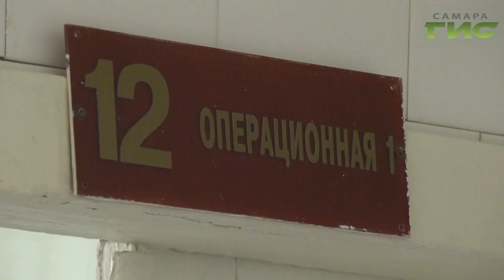В Самаре вот уже 150 лет размещается военный госпиталь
Здесь проходят лечение около 1000 больных. Мери Елчян познакомилась с теми, кто их исцеляет.